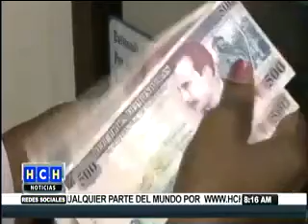TSE exige desembolsos a Finanzas, y otras breves